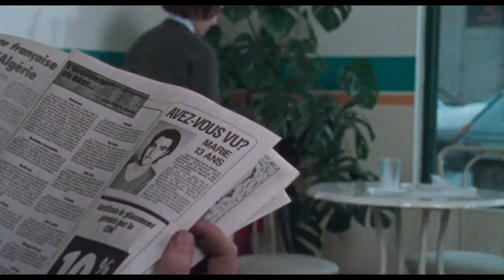Coups de cœurs - Marie s'en va-t-en ville (1987)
Après avoir été agressée par son frère aîné, Marie, une adolescente de 13 ans, fugue de sa banlieue natale et se retrouve à errer dans les rues de la grande ville. Un soir, elle rencontre Sarah, une prostituée d'un certain âge qui a connu son lot de déceptions et de défaites. Attirée par cette femme qui pourrait être sa mère, Marie essaie de s'incruster dans la vie de Sarah. Mais cette dernière refuse l'affection de la jeune fille. À force de ténacité, de tendresse mais aussi de naïveté, Marie parviendra à se rapprocher de Sarah...

Réalisation: Marquise Lepage (consultant: Jean Beaudry) - Scénario: Marquise Lepage (avec la collaboration de François Bouvier, Pierre Foglia, Micheline Lanctôt et Jacques Leduc) - Production: François Bouvier - Société de production: Les Productions du lundi matin avec la participation financière de Téléfilm Canada, Société générale du cinéma du Québec et la participation de la Société Radio-Canada - Distribution: J.A. Lapointe Films